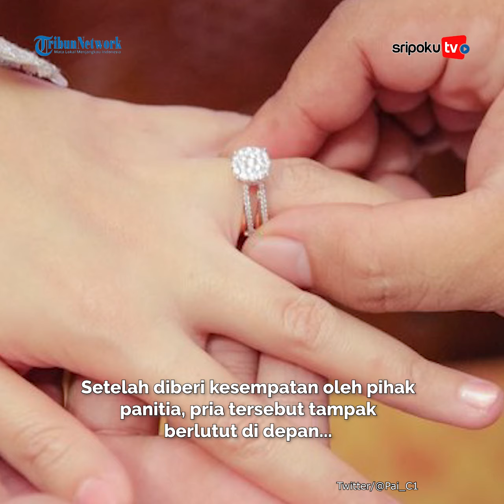Viral Lamar Kekasih di Depan Ribuan Penonton Konser, Pemuda Ini Berakhir Pilu Ditolak Sang Wanita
Niat melamar sang pujaan hati disaksikan ribuan penonton konser JIExpo Kemayoran Jakarta, seorang pemuda justru harus menelan pil pahit.

Bukannya mendapat akhir romantis, pemuda tersebut justru ditolak oleh wanita pujaan dihadapan ribuan pasang mata.

Lihat informasi terkini bersama kami, di:

Palembang.tribunnews.com

Sumber Video: X @Pai_C1
Editor Video: LSA
Naskah : Fhelinda Anjani